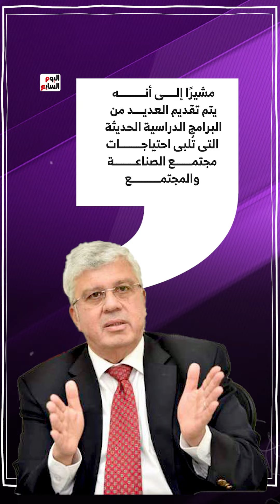17 جامعة تكنولوجية جديدة.. جهود الدولة للارتقاء بالتعليم التكنولوجى